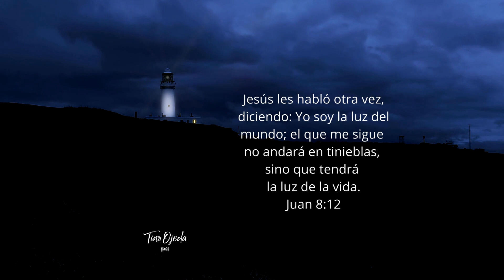Luz del Mundo